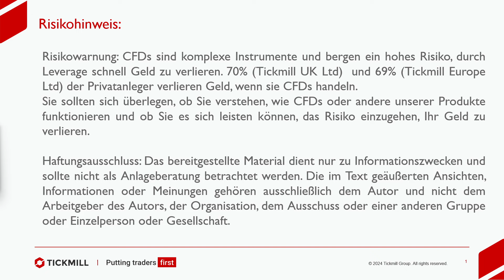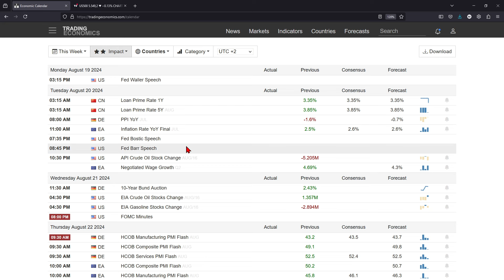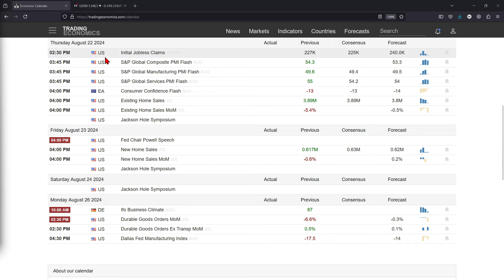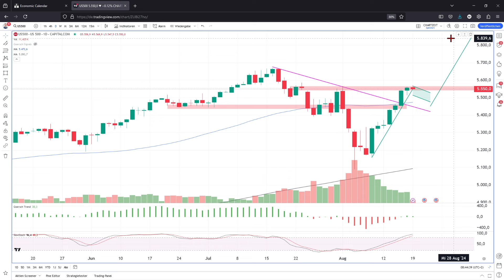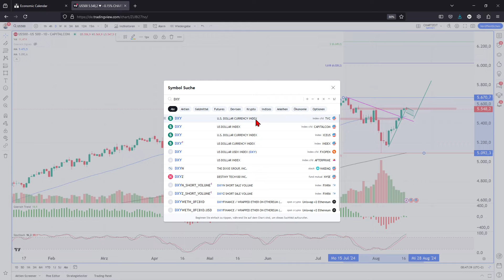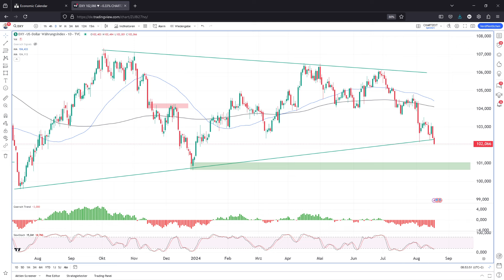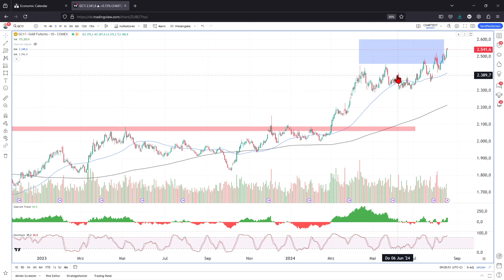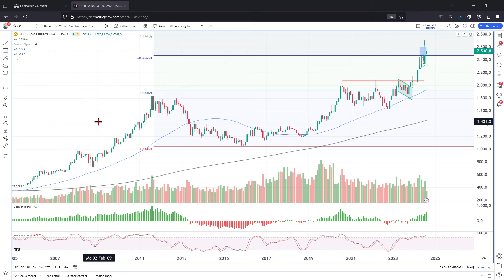S&P 500 Allzeithoch in Reichweite | US Dollar und PayPal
►Mach Mike zum Partner für Deinen Vermögensaufbau! Melde Dich jetzt zum Erstgepräch an!

00:00 Heute auf der Agenda

+++ Dieser Inhalt  ist keine Anlageberatung und keine Aufforderung zum Handel an den Kapitalmärkten! +++